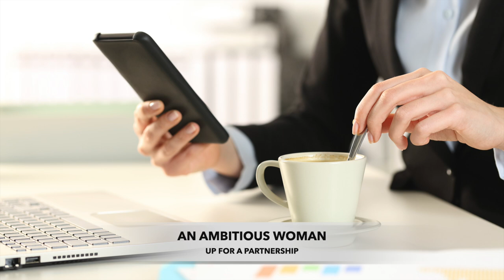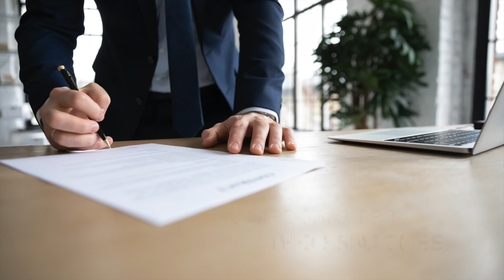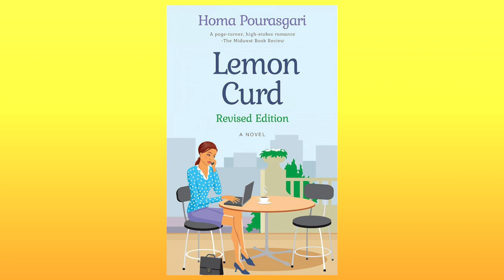Lemon Curd (Revised Edition) by Homa Pourasgari | Official Book Trailer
(Romance blooms between two competitive office-mates)

“If he said white, she would say black, would they ever be able to speak two sentences in a row without fighting?”

After years of working long hours in the hopes of becoming a partner at a leading marketing firm, the last thing Anna Lisa Gibson expects is to be forced to share her important client with a Brit from their London office. She finds him rude, arrogant and disagreeable.

With high profile clients to his credit, Neil Scott Whitaker never had any difficulties getting along with women until he meets Anna Lisa. He finds her uptight, unpleasant, and impossible to work with. But as the two get to know each other, they start to become friends. Except that Neil has a lot more than friendship in mind. Although he and Anna Lisa had a bad start, he can’t control his attraction toward her, and he wonders what it would feel like to spend one night with his officemate.

“An addictive yarn that will likely be devoured in one sitting.” –Norman Goldman, Book Pleasures